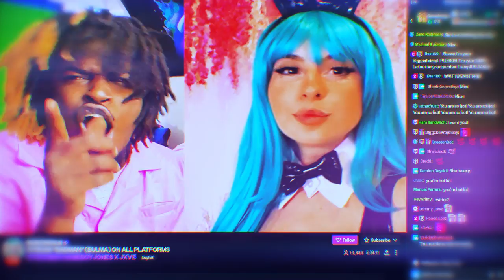GameboyJones × JXVE - Badman (Bulma) [Official Music Video]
Made a pop song inspired by vegeta and bulma from the dragon ball anime! Hope you enjoy!

Listen To More GameboyJones!

~Credits~
» Featuring Artist:  @JXVEOfficial
» Producer:  @Snorroyx
» Mixed & Mastered: @Swoodeasu
» Vocal Tuning:  @JohnaldMusic
» Video Editor: @ReeceLett
» Bulma: @ReneesRealm​